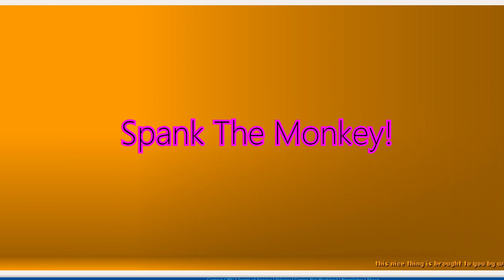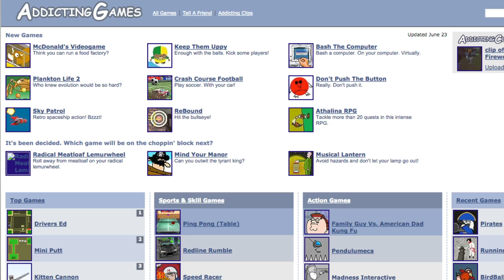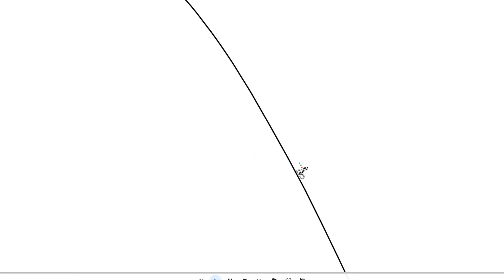Adobe Flash Funeral Part 1: The Visitation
Thanks for attending the visitation of our dear friend, Adobe Flash.

We are here to mourn the loss of Adobe Flash which will be going away and being replaced with HTML 5 this upcoming year of 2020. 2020 is indeed a bad year but losing someone like this is just adding more to the fire.

If your favorite game wasn't in here don't worry I'm gonna be covering a lot more in the coming weeks.

The Games that were in here:
Fancy Pants Adventure 2
Kitten Cannon.
Spank the Monkey
Super Crazy Guitar Maniac 3
Territory War
Age of War
Line Rider
Impossible Quiz
8 ball
Defend the Castle
New Grounds Rumble
Hide the Fart
Electric Man 2
Stick RPG
Stick Arena
SWAT
Sandbox Game
Interactive Buddy
The World's Hardest Game